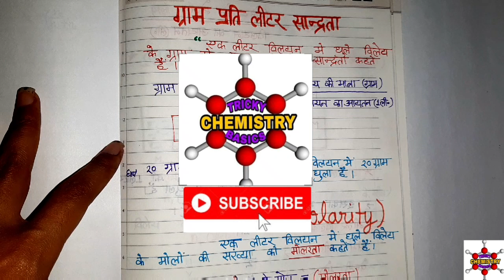मोलरता , मोललता , फार्मलता , ग्राम प्रति लीटर सान्द्रता